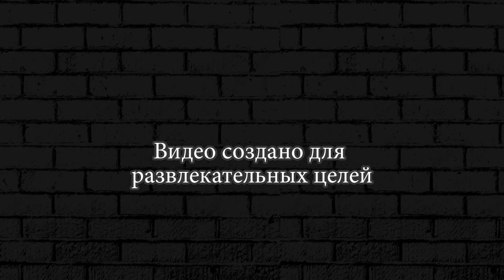The Walking Zombie 2 ► 22 Купил Машину!